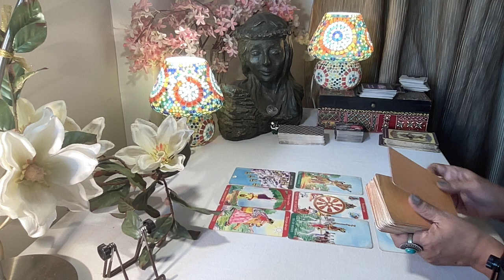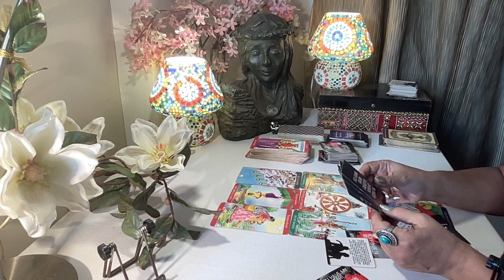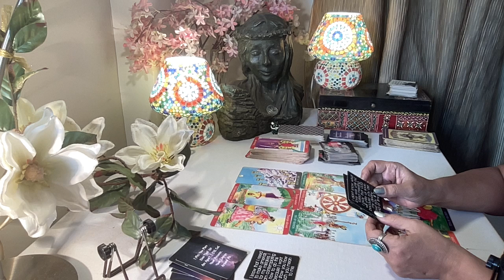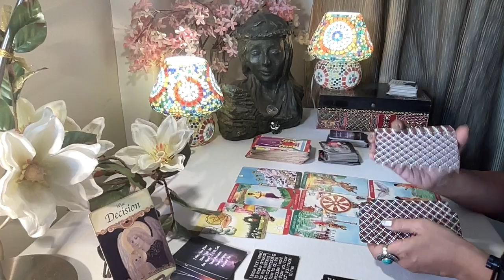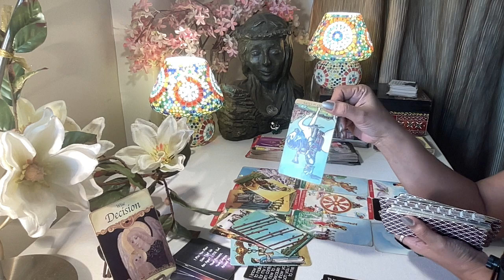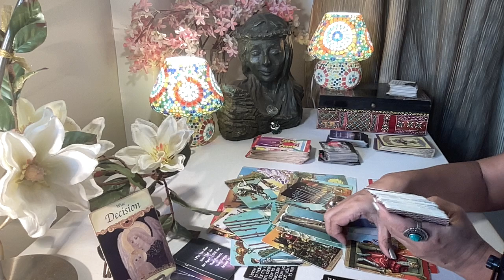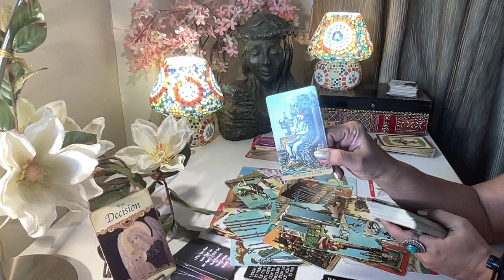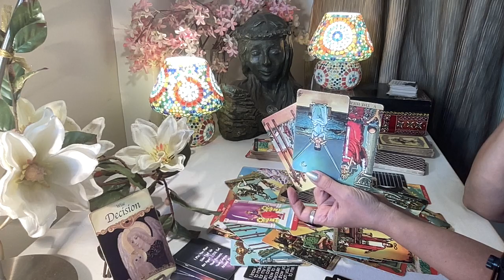Aquarius Tarot - NOW THEY WANT U BUT AFRAID UR DONE ! / Love Bytes /